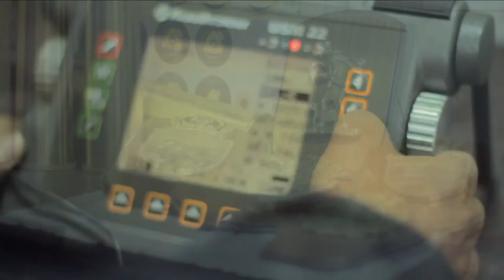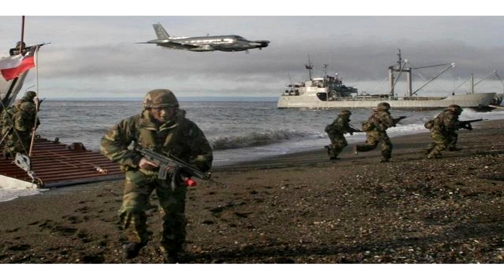7 Cosas que Debes Saber de la Armada Chilena / ¿Potencia? 🇨🇱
La historia de la Armada de Chile es tan antigua como la tradición republicana de la nación, ya que los esfuerzos por conformar una Fuerza Naval propia coinciden en el tiempo con la emancipación de la Corona española, a contar de 1810. en el video de hoy vamos a ver datos muy interesantes sobre la Armada Chilena, si te gustan las fuerzas armadas y lo relacionado a ellas te invito a suscribirte al canal y activar la campanita para estar enterado de cuando suba un video nuevo.